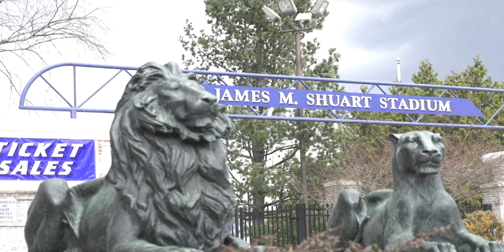MLAX: Feature on Sam Llinares of the Hofstra Men's Lacrosse team (4/15/16)